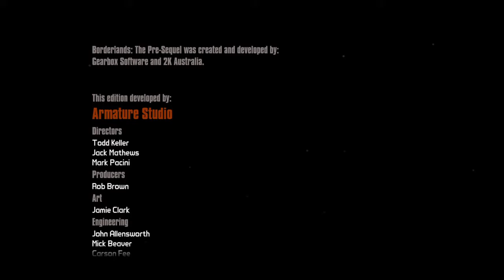10 Borderlands Pre Sequel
This game was fun to play with lots of shooting and laughing